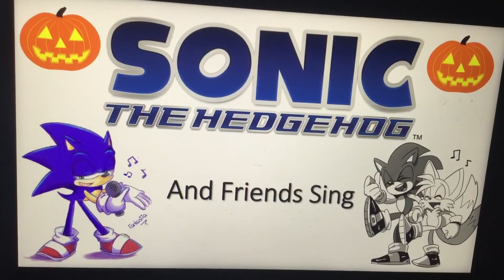Sonic and Friends Sing #36: Sticks Sings Faith No More by Epic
Today’s episode was a request by Ginger Arnold who wanted Sticks the Badger to sing Faith No More by Epic. Thanks for the request, Ginger Arnold. This time, she has a brand new outfit.

Note: Sticks the Badger belongs to SEGA.